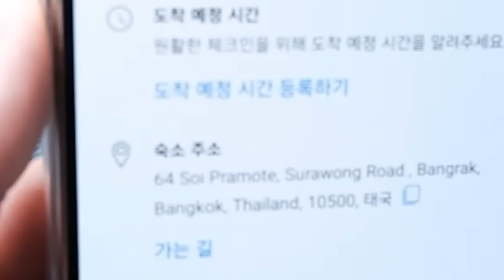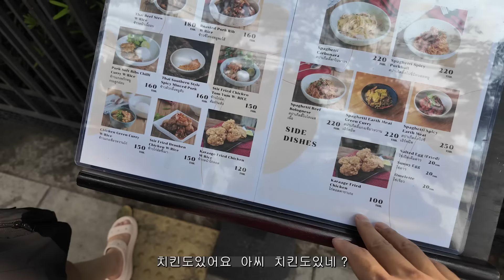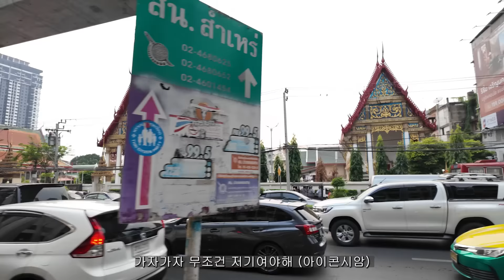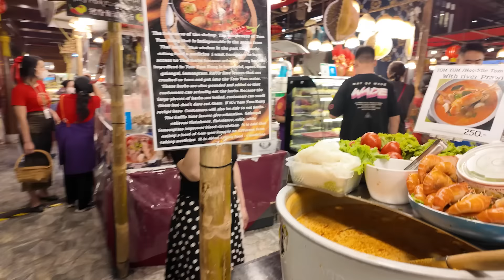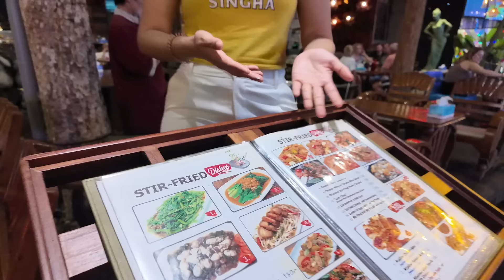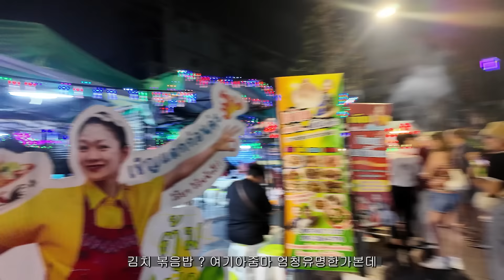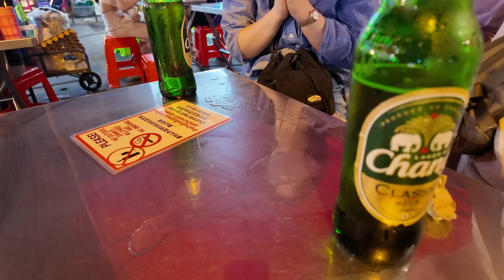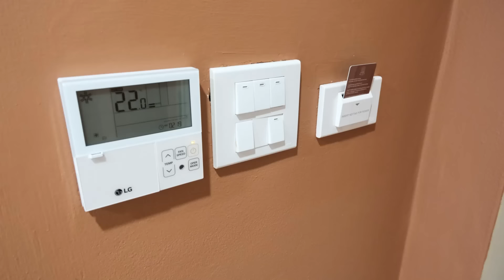🐛카오산야시장 생생한 현장학습 인간극장트루정쇼 ㅣ태국 세계여행 [Thailand7]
🐛트루정쇼  (TruJung Show) 일기
트루정의 일상 오늘은 카오산야시장의 생생한 모습을 담았다.

타임랩스
00:00 인트로 포인트영상
00:36 시작 파타야의 마지막 아침식사
03:54  so zen hotel 도착
04:43 커피,식사 레스토랑 먹방
13:48 마하나콘 전망대 시장조사
15:58 방콕 아이콘시암 구경 명품어차피못사는 아이쇼핑
24:47 카오산로드 야시장 (khaosan road night market)
31:07 카오산 야시장 맥주 먹방
33:29 카오산 야시장 거리 영상
40:19 카오산 야시장 2차 먹방
44:29 호텔로 복귀 양심적인 미터기택시기사님
49:24 다음화

🤖 영상의 자막은 자동자막으로 번역되었습니다. 오류가 있을수 있습니다.